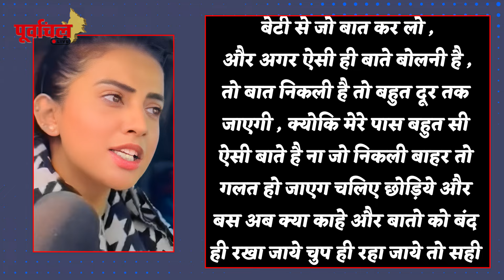पवन सिंह -अक्षरा के बीच जारी है जुबानी जंग , एक्ट्रेस फिर कही ये बड़ी बात , जानिए पूरी कहानी..PL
अक्षरा सिंह -पवन सिंह का होगा आमना -सामना ? जुबानी जंग से खींची तलवार…!